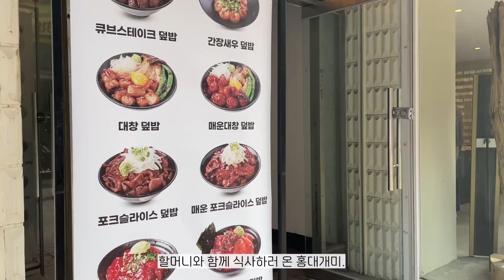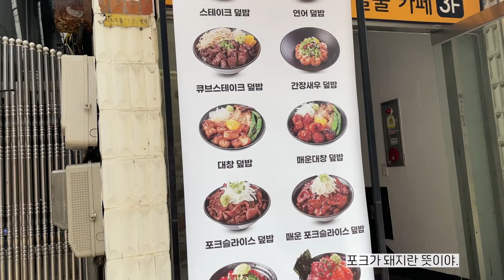허쉬컷 단발 쳐버리기✂️ | 남친 할머니랑 데이트하고 깜짝 생일축하하는 일상 브이로그🎂 | 뒷북 오징어 게임 뽑기 과자 도전🦑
∙ instargram에서 일상툰을 연재하고 있어요.